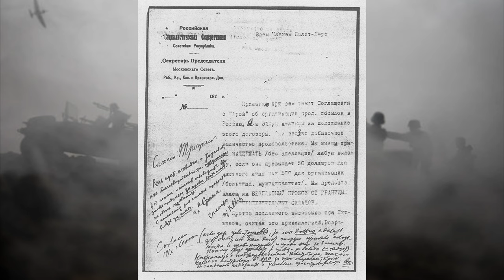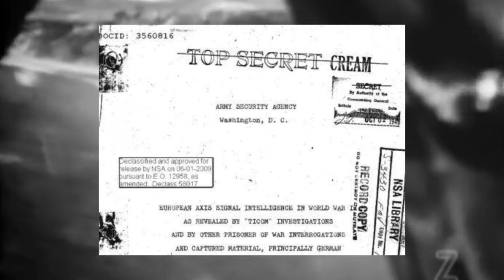When the Americans Attacked the Soviets | World War II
Join us as we uncover a hidden chapter of World War II – a top-secret battle that pitted American forces against their Soviet allies. Delve into the intrigue, dogfights, and the enduring mystery surrounding this clash.